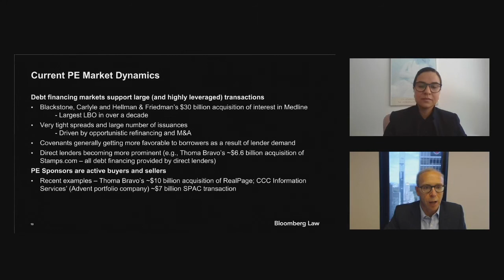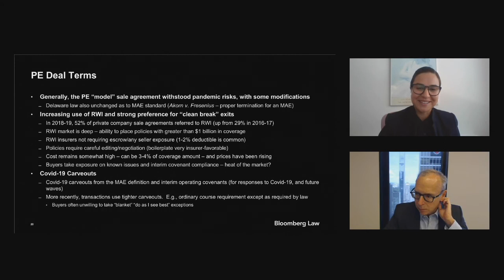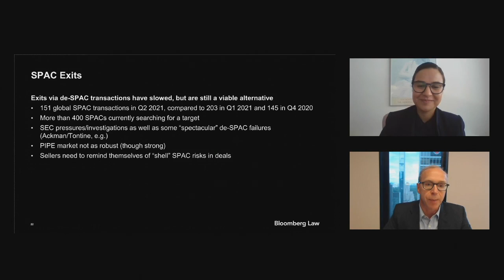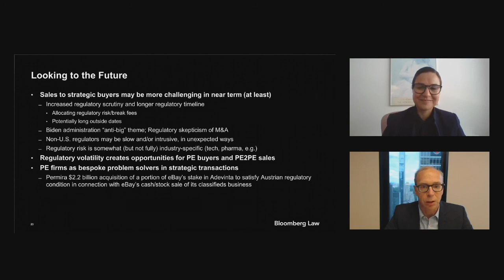Breaking Records Private Equity M&A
In this interview, Grace Maral Burnett, Legal Analyst, Corporate Transactions at Bloomberg Law, discusses private equity M&A trends, including the recent record-breaking deal activity, with Andrew Nussbaum, Corporate Partner of Wachtell, Lipton, Rosen & Katz. From the massive amount of capital that has flowed into private equity in the last several months, to new lenders entering the market to spur growth, they discuss the forces driving the boom in PE deal making. The discussion also covers current trends in deal structures and deal terms, how the pandemic has brought efficiencies to the deal process, PE exits, and the continued role of SPACs.